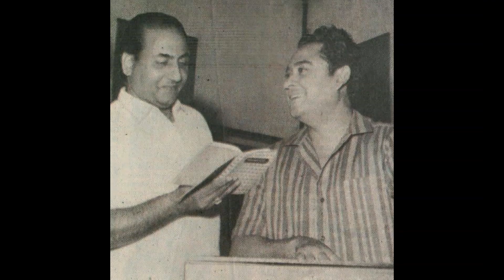Humko Tumse Ho Gaya | Kishore Lata Rafi Mukesh | Amar Akbar Anthony | Laxmikant Pyarelal | A Bakshi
Humko Tumse Ho Gaya Hai Pyar
Singers: Kishore Kumar, Mohammad Rafi, Mukesh, Lata Mangeshkar
Lyrics: Anand Bakshi
Movie: Amar Akbar Anthony
Cast: Amitabh Bachchan, Vinod Khanna, Rishi Kapoor, Jeevan, Neetu Singh, Parveen Babi, Shabana Azmi, Pran, Nirupa Roy, Mukri, Ranjeet, Nadira, Nasir Husain, Kamal Kapoor, Helen, Moolchand, Madhumati, Master Bittu, Indu Shivraj, Sabina, Hercules, Pratima Devi, Master Ravi, Yusuf, Master Tito
Released: 1977
Directed by and Produced by Manmohan Desai
Written by Kader Khan (Dialogues), Prayag Raj (Screenplay), Smt. Jeevanprabha M. Desai (Story), Pushpa Sharma (Story idea), K. K. Shukla (Scenario)

4 August 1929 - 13 October 1987